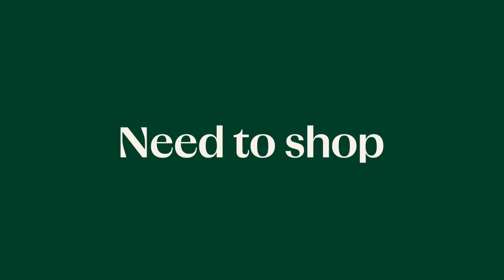Parenting is Messy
Getting dinner on the table when you have young kids isn’t always easy — neither is getting them to eat it. But with Instacart, you can get all their favorites delivered right to your door in as fast as an hour.